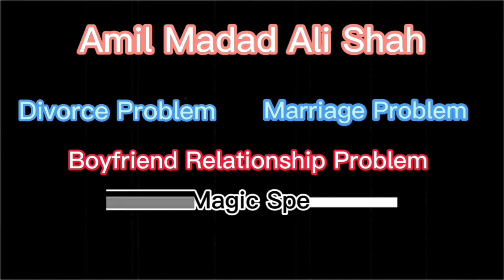Amil Baba in Islamabad Lahore Peshawar// Kalay Jadu Ka taweez Peshawar Islamabad Lahore// istikhara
what problems are facing now rohani amaliyaat black magic issue marriage Problem Divorce Problem X Love Back husband problem online istikhara wife Problem contact is now